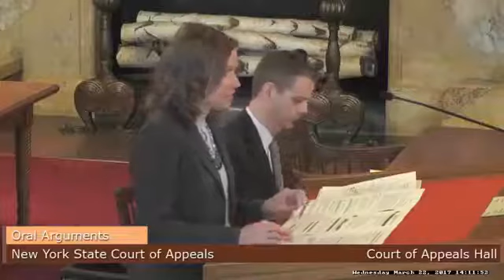No. 3 People v Shawn J. Sivertson